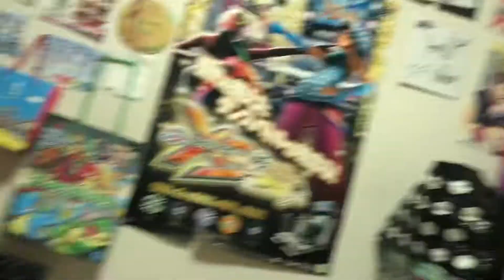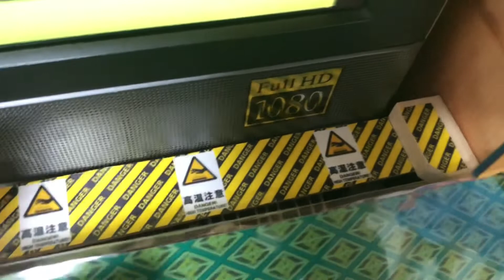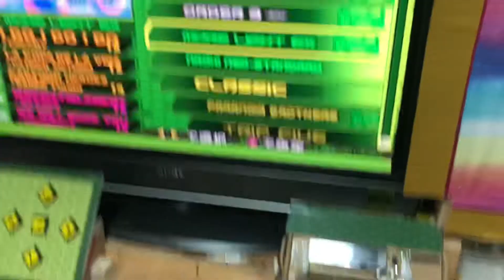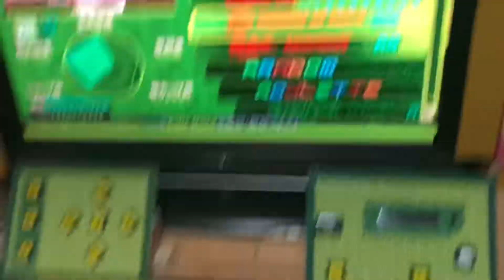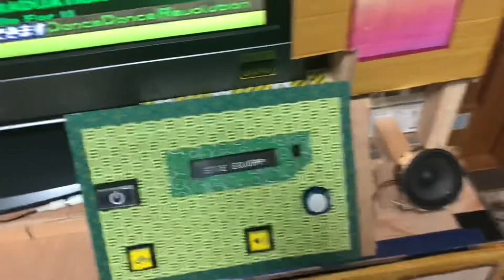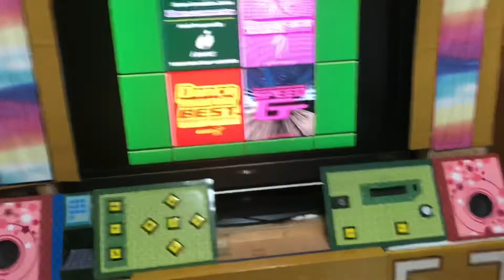20年前のMDコンポを分解してスピーカーを取り付けました！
たかすけの部屋 123日目

- 説明 -
20年前の壊れたMDコンポから部品などを取り出してたかすけ筐体のスピーカーにしました。